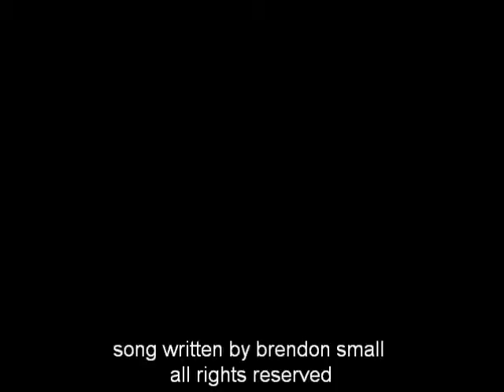jeremy plays comet song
jeremy plays comet song, this time with ampllification!